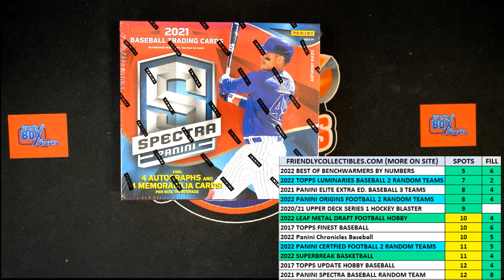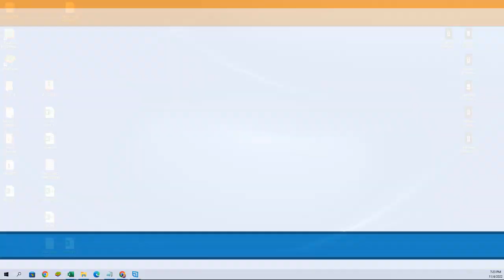2021 Panini Spectra Baseball Hobby Box FILL B ID 21SPECTRPYT629